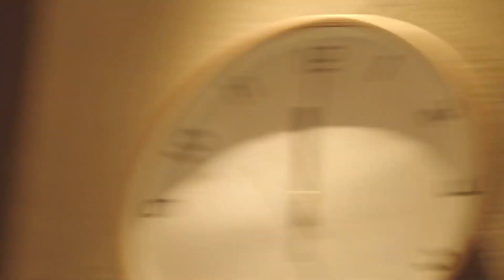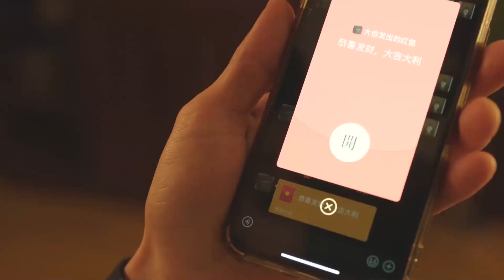Insta360 成年人的春節自救指南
春節快到了，長輩來催婚、父母讓幹活、弟妹求帶飛、紅包搶不到. 這些經典的場面，你是不是也遇到過呢？Σ(ﾟдﾟ;)